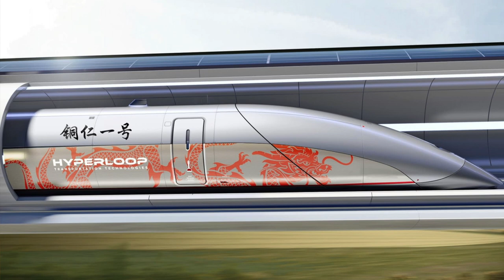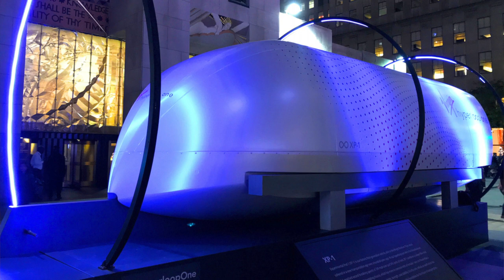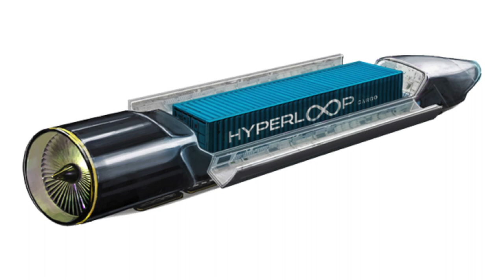Lego HYPERLOOP MOC! Plans for futuristic Lego city: Paradisa City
🚇🚄💨💨💨💨 Both Passenger and Cargo Hyperloop types. The final two forms of transportation unveiled! And lastly unveiling my previously secret form of city transportation: the Hyperpod! In prep for a futuristic Lego city in the year 2060 with...No trains, No Planes, No light rail, No flying cars! Paradisa City minifigures travel through a near vacuum tube at over 700mph! No more wasted time! Ultra fast, clean, energy efficient, safe and direct. (no more wasting time stopping at all the stops along the way). This is Part 2 of Paradisa City's futuristic transportation. Lego car mocs.

Check out the update I made to the passenger Hyperloop several months later! Looks much better! I got rid of the airplane nose so now it looks more like a hyperloop!

Learn more about the real world development of Hyperloops!
SciNews: Watch Josh Giegel and Sara Luchian become the first passengers in the world to ride a Hyperloop test prototype!!

Why cars struggle to reach & exceed 300mph

How the natural dynamics of cars and highways make traffic worse

Tunneling: The Boring Company: Traffic is soul destroying: Acid on the soul!

0:00 Let's get loopy!
0:22 Paradisa City modes of transportation
1:14 Hyperloop origin story
5:05 Lego coaster track
6:00 Hyperloop transport MOC: Airplane parts
7:35 Hyperloop transport interior
8:32 Maglev side skirts
8:55 Plans for building Hyperloop terminal
10:30 Cargo Hyperloop
11:45 Open hyperloop cargo transport for shipping containers
12:24 Shipping container MOCs: 6 studs wide internal space!
14:05 Modular stacking compatability
15:00 Fitting a car inside
15:22 Cargo hyperloop transport MOC
16:50 Plans for building Cargo hyperloop terminal
17:35 Transportation for inner city/metropolitan distances
19:14 Origins
19:54 How it works: stations
20:30 Pod sizes, uses and variety
21:45 Advantages: Direct, personal, clean, fast!
26:10 Pod Mocs
27:22 Automotive suppliers make pods
28:40 No car ownership needed = citizens save money
29:30 Outside the city/rural use = cars